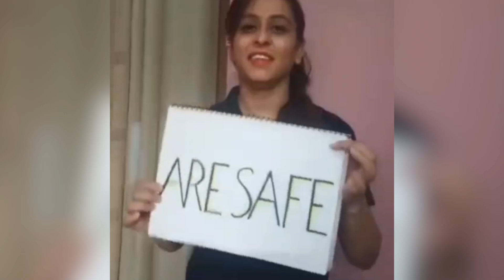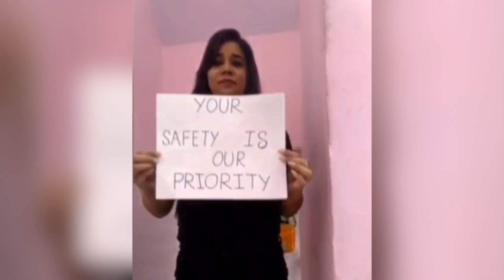We Are In This Together | IndiaFightsCovid19 | Khoobsurat by Pooja Goel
We Are In This Together: With everything happening right now, it’s hard to know what to think. We are facing a challenge that most of us have not seen in our lifetimes. But if IndiaFightsCovid19 together, we can defeat this pandemic. So, today we at Khoobsurat by Pooja Goel assures you that we will fight it together by taking the precautions.

Pooja Goel Is One Of The Best Bridal Makeup Artists In Delhi. You can check out bridal makeup artist's complete profile

for Bridal Makeup, Party makeup by Best Makeup Artist Pooja Goel - founder of Khoobsurat, the Makeup Studio in Delhi. Serving all over India.

Mrs. Pooja Goel
Based in Delhi